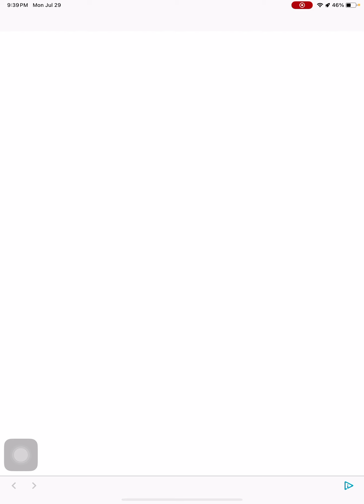Tomb of the mask